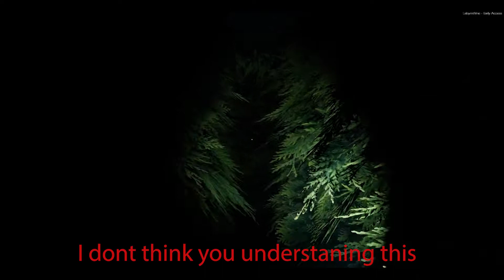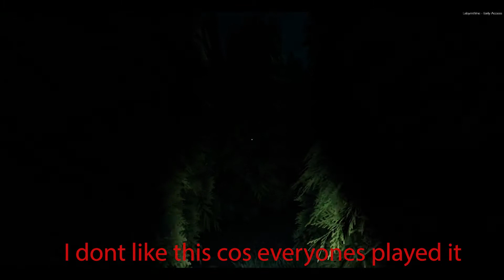Labyrinthine Part 1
Just a casual walk through a maze. nothing to see here!

Pink text - Me
Blue text - Rob
Red text - Key/keizamine
Yellow text - General things

Music link!